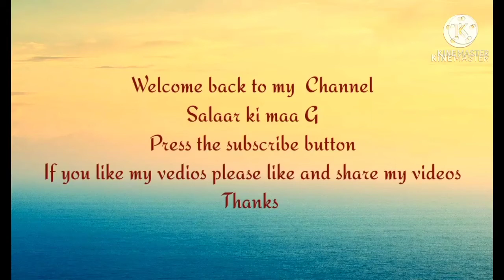Kadu ki sabzi recipe by Salaar ki Maa G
friends.